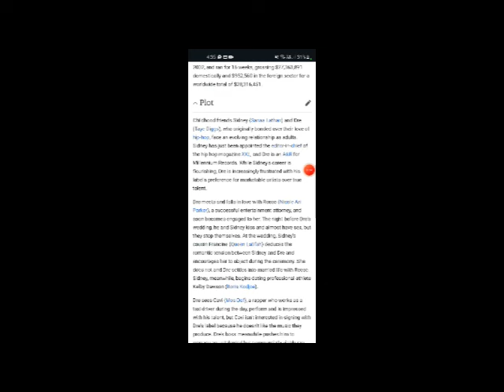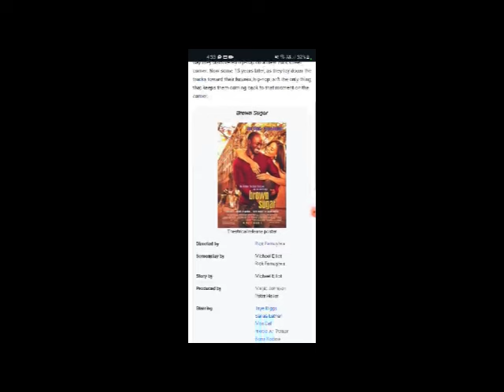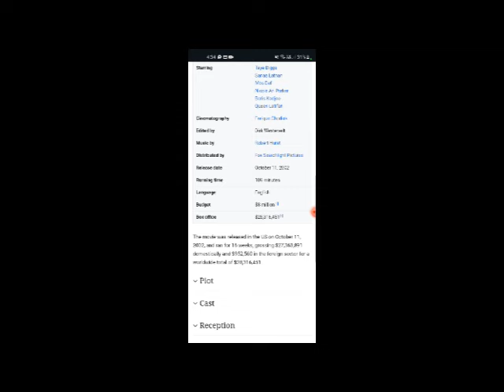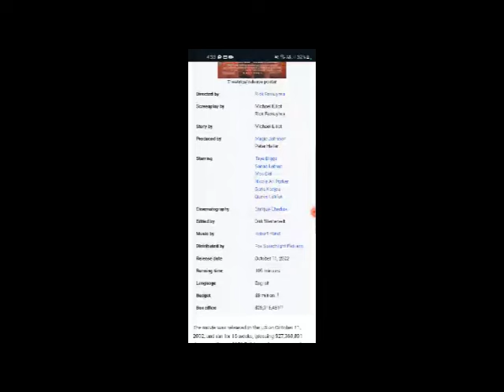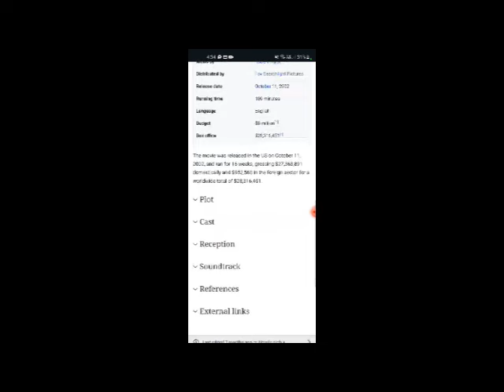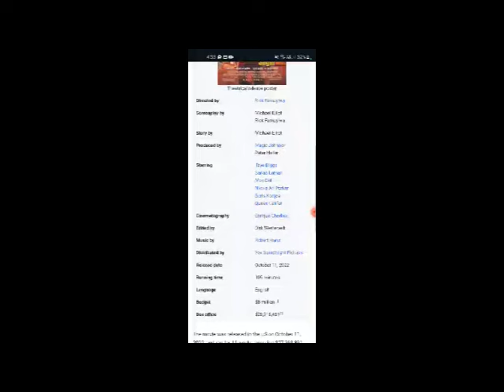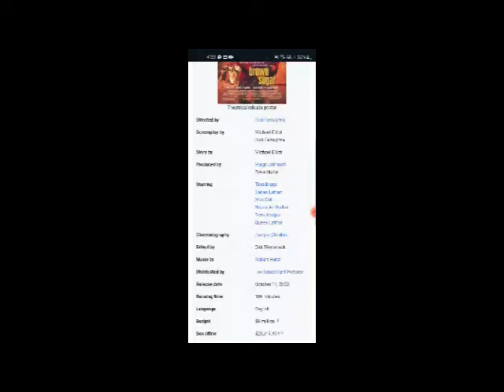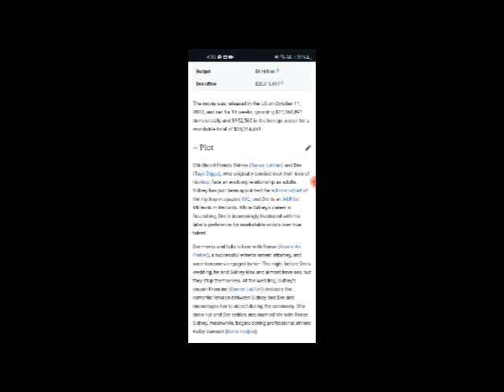Brown Sugar Full Movie Fact, Review & Information / Taye Diggs / Sanaa Lathan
In this video we will tell you about fact, Review and Knowledge of movie Brown Sugar